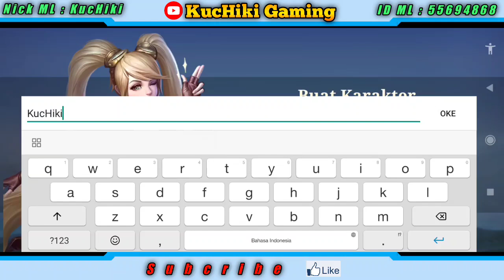Cara Menambahkan Banyak Server Normal Untuk Event Skin Collector Gratis Dalam 1 Akun Mobile Legends